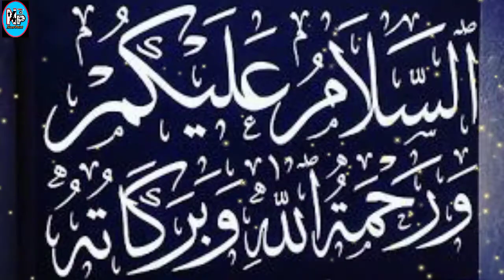Mard Agr 4 Shadiyan kar sakty hain to Aurton ko 4 Shadiyon ki Ijazat Kiun nahi ||Noor point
#4-Shadiyan
Islamic-video
Noor-Point

اسلام علیکم کیسے ہیں آپ سب آج کی ویڈو میں ہم نے بتایا ہے کہ مرد اگر چار شادیاں کرسکتا ہے تو عورت کیوں نہیں اسکا جواب اسلام کی روشنی میں دلیل کے ساتھ دیا گیا ہے مکمل تفصیل کے لیے ویڈو کو پوری دیکھے ویڈو کو لائک اور شئر کریں شکریہ۔۔۔۔